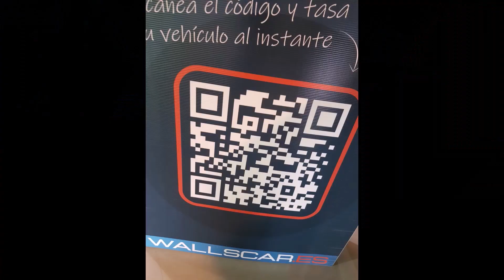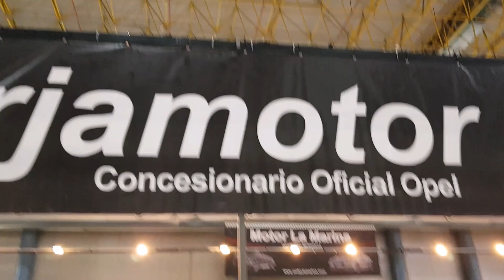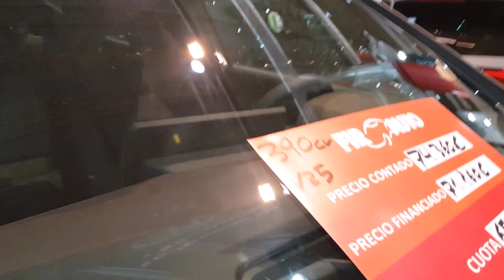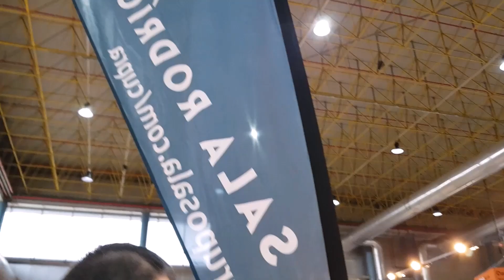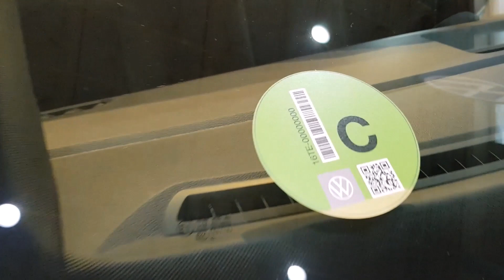FERIA DEL AUTOMÓVIL 2022 INSTITUCIÓN FERIAL ALICANTINA 1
Cuarto y último capítulo de esta serie de vídeos que muestran la Feria del Automóvil 2022 en Elche, en la Institución Ferial Alicantina